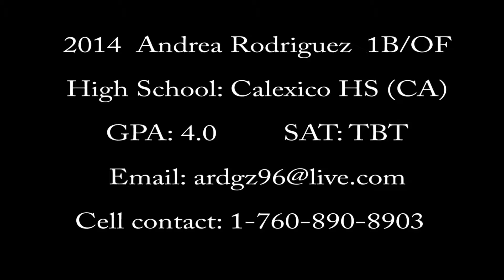ANDREA RODRIGUEZ ~ E1 PROSPECT 2014 1B/OF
Skill video of College Softball Prospect (2014) Andrea Rodriguez.